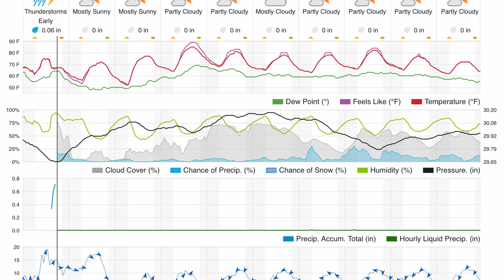Lake St. Clair Fishing Report 8/17/2023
Send us your latest catch!
Message Sportsmen's Direct Inc. on facebook

Sportsmen's Direct is located at